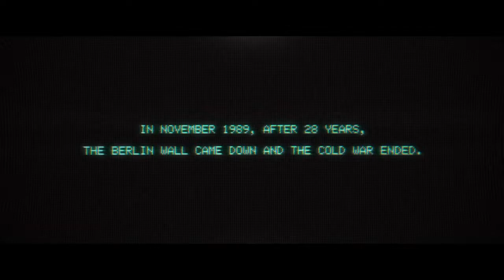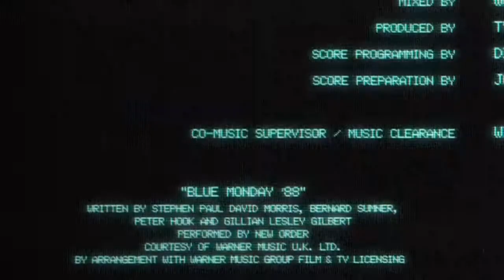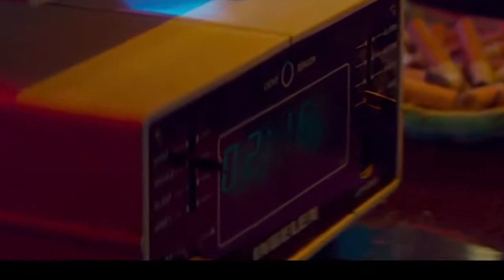APOKALIPSA MERY CHRYSTMAS BLU MONDAY PARTY 911 10 10 2022 - 23 10 2022 666 END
Scenariusz 3 wojny światowej wg listu ALBERTA PAJKA Mark TCHE BEAST
W Blu monday apokalipsa kod 181 ⚪⚪⚪
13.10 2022    klucz MOON 13  open Krolicza nora czas wyjść z BABILONU bo ich grzechy urosly az do nieba sodomie I gomorze będzie lżej niż temu światu babilonowi

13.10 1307 + 715 lat 8 dni = 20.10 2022
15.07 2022 + 88 dni = 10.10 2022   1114

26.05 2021 + 513 dni = 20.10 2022
ZAĆMIENIE księżyca pociąg zaglady świata
Fatima was ostrega przed apokalipsa jana

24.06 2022 + 119 dni = 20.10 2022
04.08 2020 + 808 dni = 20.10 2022
Blu monday 88 apokalipsa jana rozd 17

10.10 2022 + MOON  11 = 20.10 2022
Plomieniste slady do przyszłości TOWN ATOMIC CID  11 z piłki nożnej Brama 88

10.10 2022 + MOON  13 = 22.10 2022

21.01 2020 + 1004 dni = 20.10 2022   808
COVID 19 I reset terazniejszego swiata
Wirdzin MERY j Daniels wychodza z wielkiego UCISKU wyprali swe szaty w krwi baranka COVID zapoczątkował wielki UCISK JAKIEGO NIE znamy z apokalipsy JANA 13

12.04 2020 + 911 dni = 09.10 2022
Krolik wielkanocny S DARKO
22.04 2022 + 911 dni = 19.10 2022
REMENBER  pamiątka wieczerzy pańskiej serio mowie czas zniw PRZENICA dojrzała czas zbiorów wystartują KONIE apokalipsy JANA z rozdz 17 18

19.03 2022 + 216 dni = 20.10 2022  END
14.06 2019 + 1225 dni = 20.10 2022  END

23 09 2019 + 1114 dni = 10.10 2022  burza
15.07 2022 +     88 dni = 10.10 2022  burza
godzina proby dla mieszkańców miasta grzechu rozpusty Nowego Jorku zegar końca świata MOON KLUCZ MOON 13

12.04 + 918 dni = 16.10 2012
Smierc nadejdzie dziś wieczorem jutra nie będzie koniec świata wielki UCISK NWO
Krolik wielkanocny S DARKO zapowiedź powrót do przyszłości TOWN ATOMIC CID apokalipsa NWO ANTYCHRYSTA

15.07 + 94 dni = 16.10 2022
Droga do przyszłości 1776

19.03 + 212 dni = 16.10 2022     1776
Próba wiary WYPRUBOWANY W ogniu TOWN ATOMIC CID

19.11 + 1428 dni = 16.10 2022
Nr domu z filmu Koszmar z ulicy wiazow nr domu ojca w mgnieniu oka w czasie ostatniej wojny światowej atomowej TOWN ATOMIC CID apokalipsa   13 lat  1428 dni

20.01 + 635 dni = 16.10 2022
Zaprzysiężenie prezydenta USA FAŁSZYWA FLAGA przygotowania do NWO ostatniego KRÓLA NA ZIEMI palce z gliny i żelaza NWO
Rejestracja samochodu z filmu 1114

24.02 + 600 dni = 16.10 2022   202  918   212
Zegar z dnia swistaka ostatni dzień starej ZIEMI

04.12 + 322 dni = 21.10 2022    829
ANTYCHRYST Mark TCHE BEAST SYSTEM zatrzymuje jabłko wyrasta NWO ANTYCHRYSTA    74 rocznica Izraela

02.09 + 411 dni = 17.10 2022
Kewin sam w Nowym Yorku spotyka TRAMPA i wynajmuje pokój 411

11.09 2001  + 7707 dni = 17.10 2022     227
Kod 777   BESTIA  777

13.05 + 1984 dni = 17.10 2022
100 lecie objawien fatimskich

31 10 + 3278 dni = 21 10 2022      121
13.10 +        9 dni = 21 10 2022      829
Nk 23 78  6  tsunami Woda

21 08 + 1884 dni = 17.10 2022
Zaćmienie słońca matka nowe przymierze

23.09 + 25 dni = 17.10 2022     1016  wejście
Y niebo się otworzy znak syna CZLOWIECZEGO przed sądem BOŻYM APOKALIPSA NWO ZAGŁADA LUDZI BEZBOZNYCH NIE POSLUSZNYCH PRAWU BOZEMU z ks wyjscia rozdz 20

15 08 + 795 dni = 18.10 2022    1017
Data z filmu Zapowiedź koniec USA BABILONU I powrót UPADŁYCH aniołów SZATANA

16.04 + 916 dni = 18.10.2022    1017
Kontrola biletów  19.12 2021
Z ks wyjscia rozdz 20 to wasz bilet do przyszłości TOWN ATOMIC CID apokalipsa NWO    maski znamie BESTII MARK TCHE BEAST SYSTEM zarządzania NWO

16.05 + 146 dni = 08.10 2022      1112
29.03 + 2030 dni = 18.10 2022
2030 END

01.05 + 902 dni = 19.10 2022   REMENBER
Zegar z kodów  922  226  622
Remenber pamiątka wieczerzy pańskiej serio mowie czas zniw PRZENICA dojrzała czas zbiorów wystartują KONIE apokalipsy JANA

02.07 + 1206 dni = 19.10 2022   Coron A
Syn czlowieczy będzie pasl żelazna rozga ludzi BEZBOZNYCH nie poslusznych słowu Bożemu biblii z ks wyjscia rozdz 20  zapowiedź apokalipsy JANA tam jest scenariusz zaglady świata wg kodów iłuminatow peat goat

08.04 + 925 dni = 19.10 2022  REMENBER
zabójczy kamień 8 z HALLOWEEN 3
Sąd nad domem BOŻYM teraz świata BABILONU spadkobierców templariuszy WIELKI gdzie siedzi NIERZADNICA WATYKAN z religiami świata dla ostatniego mocarstwa NWO ktory idzie na zaglade  ogień ANTYCHRYSTA

10.02 + 617 dni = 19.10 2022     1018
29.03 + 205 dni = 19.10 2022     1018
Prawdziwi chrescijanie I dzieci będą wam zabrane reszta próba wiary WYPRUBOWANY W ogniu TOWN ATOMIC CID apokalipsa NWO

12.04 + 921 dni = 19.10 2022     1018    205
WOJNA domowa w USA odebranie broni społeczeństwu i wybuch ostatniej wojny światowej atomowej TOWN ATOMIC CID apokalipsa NWO ANTYCHRYSTA  peat goat

13.05 + 160 dni = 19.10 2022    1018
Wracam do domu ojca w mgnieniu oka w czasie ostatniej wojny światowej atomowej TOWN ATOMIC CID  205
Piatek 13 Fatima was ostrega przed apokalipsa jana rozd 17

29.03 + 205 dni = 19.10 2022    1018